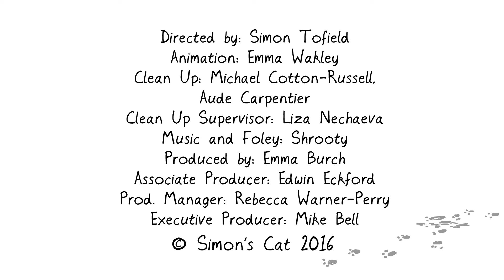Hide under the Blanket | Full Episode | Simon's Cat Extra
While Simon is trying to make the bed, a cat will do anything that gets its owner's attention.

Simon's Cat ®️ is a registered trademark of Simon's Cat Ltd.